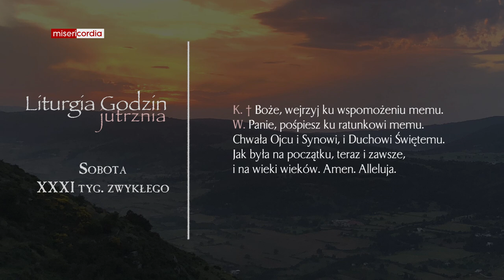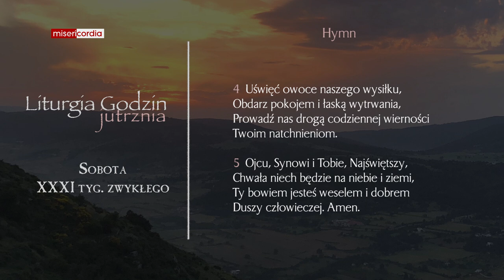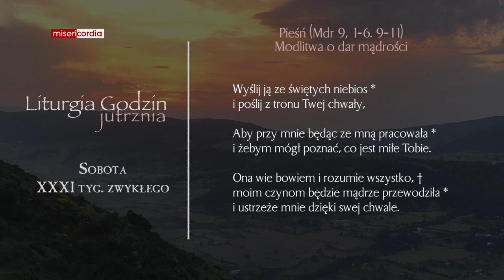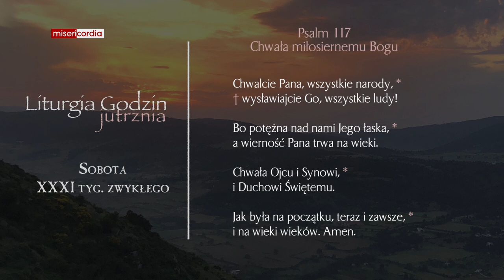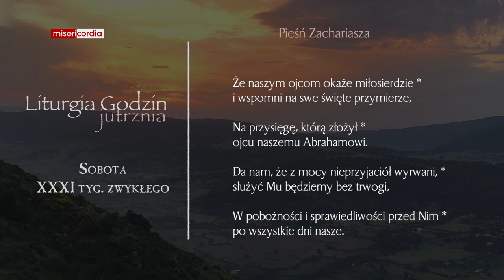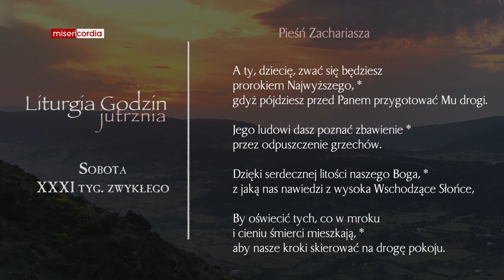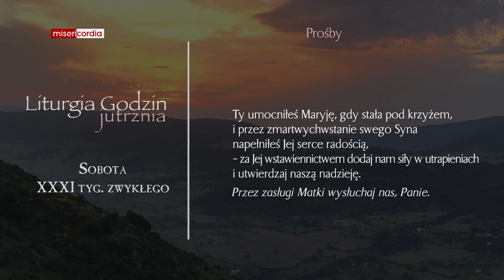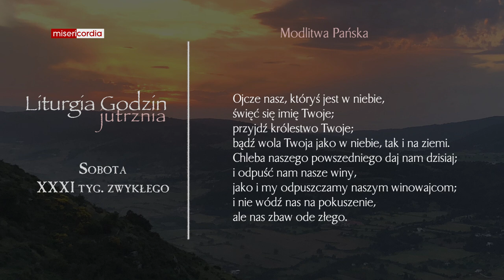Liturgia Godzin | Jutrznia | Sobota, XXXI tyg. zwykłego